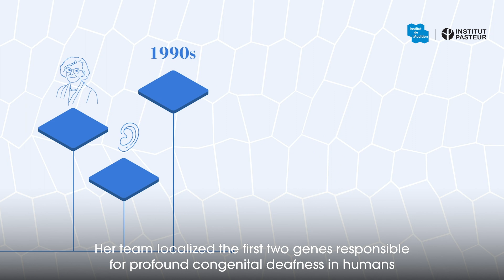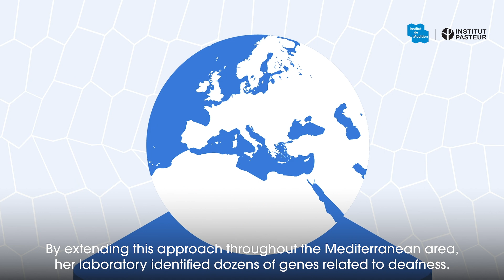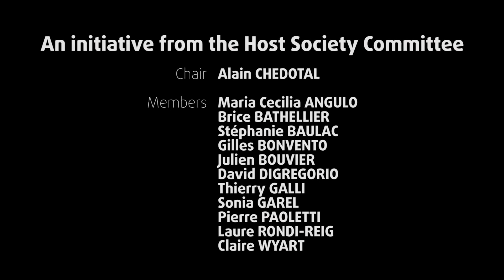A "Neurotour de France" - Ep. 11: Institut de l'Audition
The FENS Forum 2022 will take place right before Bastille day in Paris this year! In the build-up, the Forum’s Host Society Committee and the French Neuroscience Society have decided to give you their very own “Neurotour de France”, a series introducing key local neuroscience institutes.